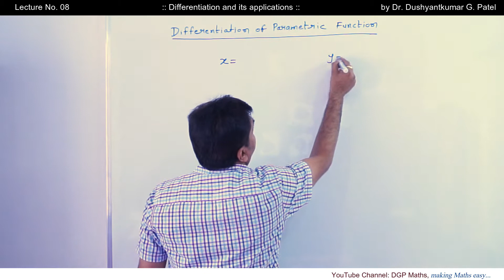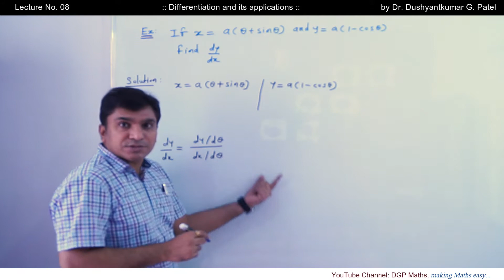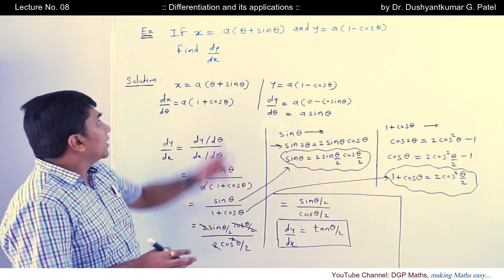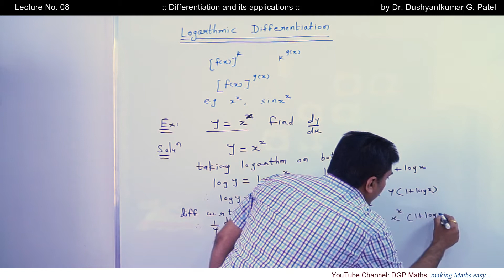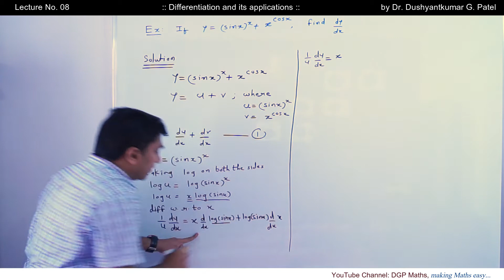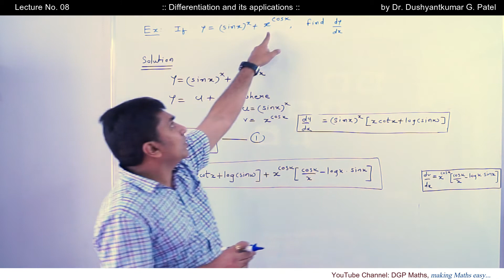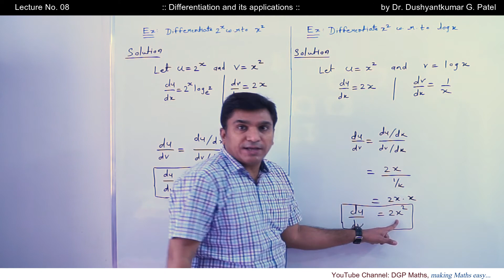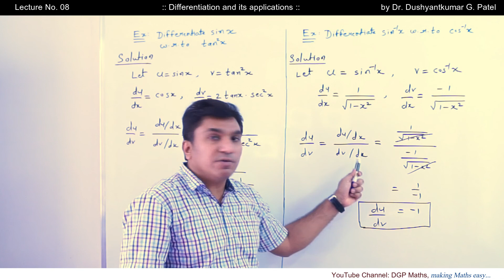Unit 03, Differentiation and its application, Lecture No.08